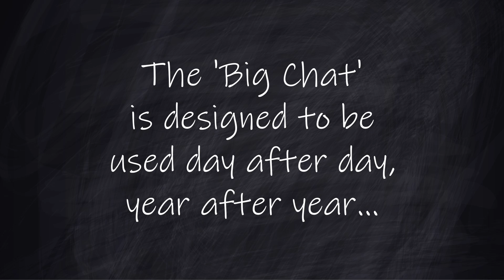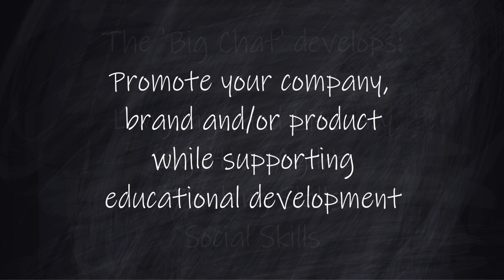The 'Big Chat' explainer video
What is 'Big Chat'?

How to promote your product, brand or service through advertising on The 'Big Chat' app.